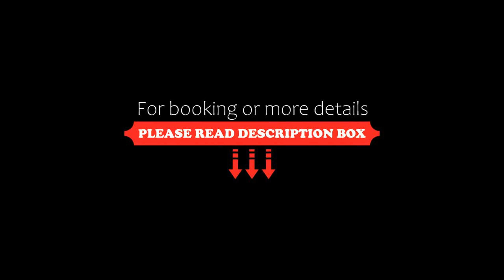Hotel Saturno Montagnoli Group, Limone sul Garda, Italy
About Property:
You're eligible for a Genius discount at Hotel Saturno - Montagnoli Group! To save at this property, all you have to do is sign in.
Hotel Saturno - Montagnoli Group enjoys a quiet and panoramic position with views of Lake Garda. A 15-minute walk from the town centre of Limone Sul Garda, it features an outdoor swimming pool and free WiFI.
The air-conditioned rooms are functional and simply decorated. They offer satellite TV and a bathroom wi...
Property Type: Hotel
Address: Via Einaudi 4, 25010 Limone sul Garda, Italy
Searching For
1. Hotel Saturno Montagnoli Group - Limone sul Garda - Italy
2. Hotel Saturno Montagnoli Group - Limone sul Garda - Italy Address
3. Hotel Saturno Montagnoli Group - Limone sul Garda - Italy Rooms
4. Hotel Saturno Montagnoli Group - Limone sul Garda - Italy Amenities
5. Hotel Saturno Montagnoli Group - Limone sul Garda - Italy Offers and Deals
Audio Credit:
Track Title: Blank Slate
Artist: VYEN